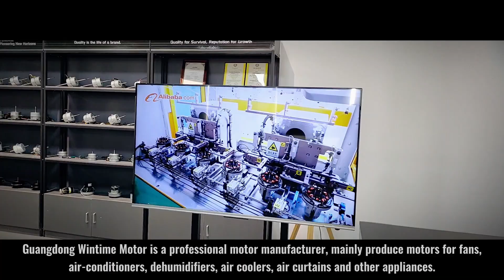Drive the future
Empowering Innovation with Superior Motor Excellence Made by wintimemotor, let's harness the power of motors to drive the future together.Contact or 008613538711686